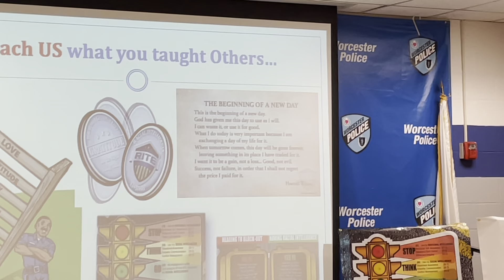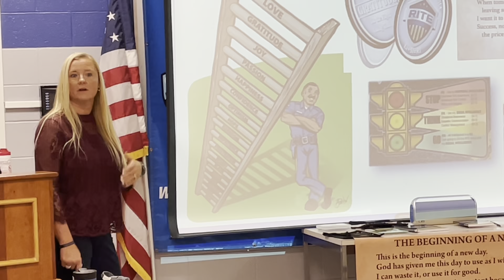RITE Leadership Training helps all Officers release the Negative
We recently taught a Leadership and Trainer’s Class in Worcester, Massachusetts. During the first break, officers told us what they thought before the class started…

“Here we go, another brow-beating class and a waste of my time.” Until about 20 minutes in when they realized… “Oh, this is about ME, and how I look at my life. I now realize I need to treat myself in a different way”.

Officer at Worcester Police Dept. gets unexpected Training on New Day Policing